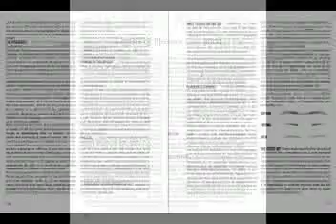top model manual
Everything you need to know to be a top model. Grooming/agents/diets/studio protocol/foreign markets. EVERYTHING is covered in this book